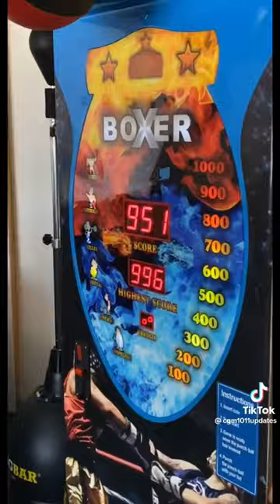Huncho CGM vs punching bag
drill music video Digga D tion wayne kritz jewelry stokey richard Millie turkz n16 hackney sad